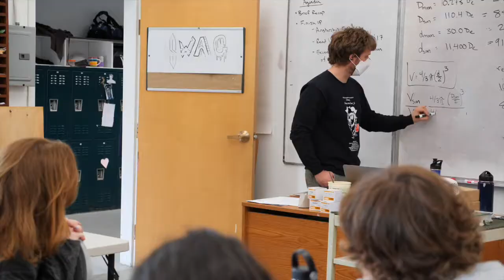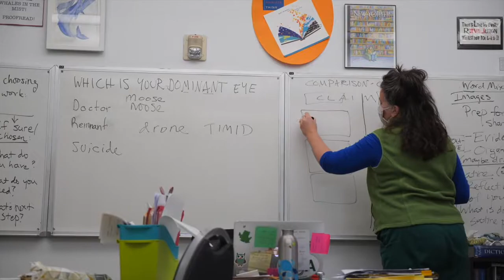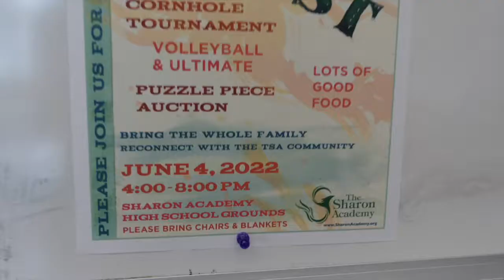TSA Spring Appeal 2022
At 26 years old, The Sharon Academy is still a young institution, one that is still growing and getting better every day. Our alumni are out in the world making a difference and with their support will help other young people awaken to their immense potential.